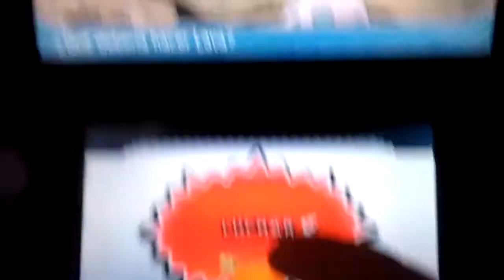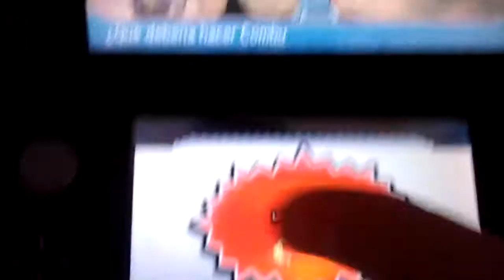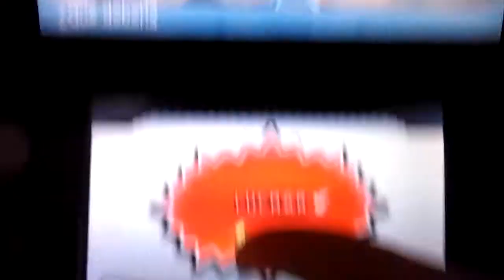POKEMON ZAFIRO ALFA capitulo 25 "Mari Vip y Bruno al rescate"